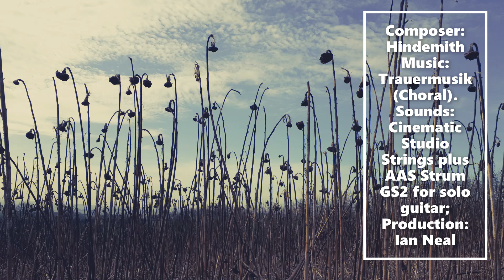Cinematic Studio Strings: Hindemith / Ian Neal: Trauermusik (Choral)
Just trying out the CSS string library. I heard this lovely Paul Hindemith piece a few years ago and really loved the last section, the "Choral," and thought it would be nice as a first piece to work on with the CSS strings. Hindemith's piece is for string orchestra and solo viola (the latter being a favourite of Hindemith). Alas, I didn't have a solo viola to hand, and so, experimented a little playing in a solo electric guitar part instead which kind of chimes well with my own stuff.